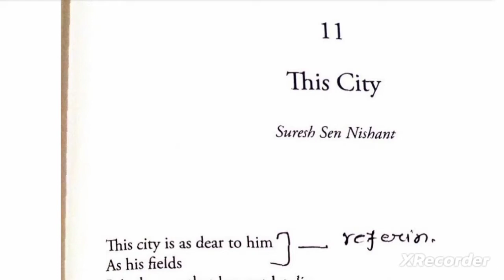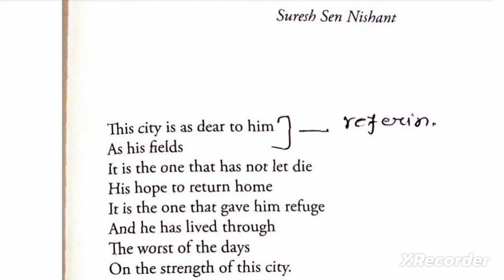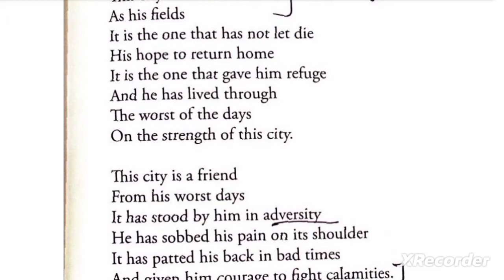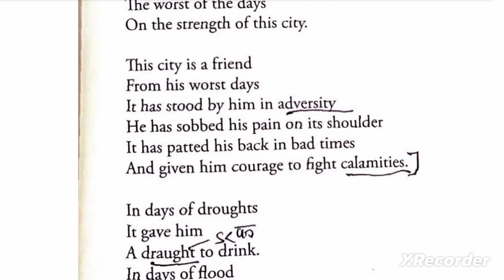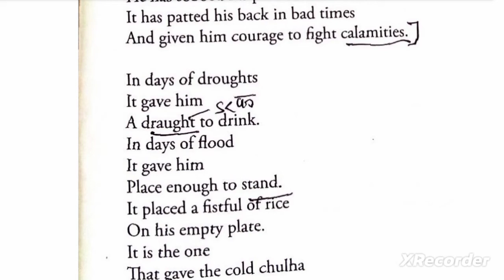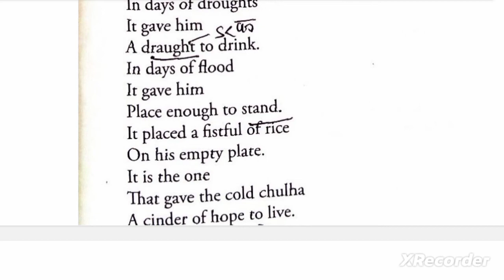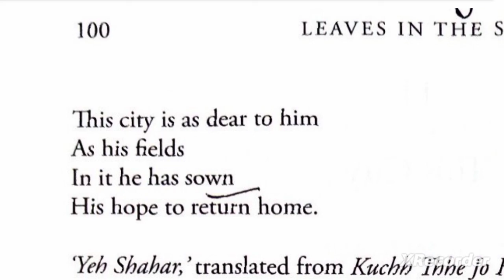ThisCity Ch- 11 This City ( Literature from Himachal)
Hello Everyone 🙏😊
Hope you all are well...

Hope this help you all..
And please do follow on the following social media platforms as well.